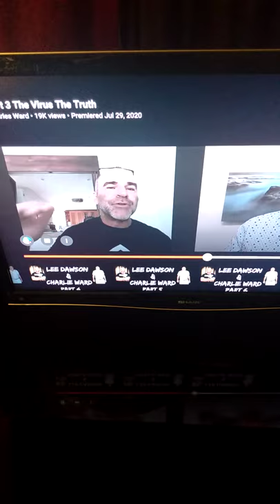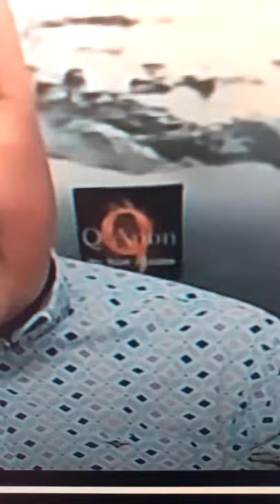It is What it Is